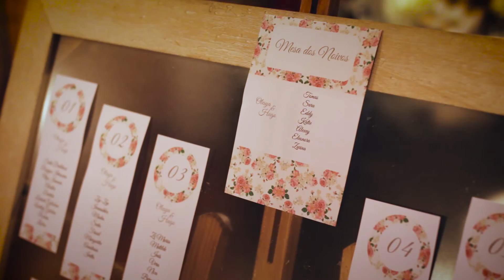Olesia & Hugo, passionate wedding in Portugal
Passionate wedding in Portugal.

Train - Merry me